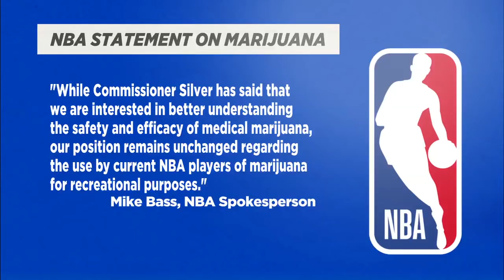Paul Pierce and Tracy McGrady weigh in on medical marijuana in the NBA | The Jump | ESPN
Paul Pierce and Tracy McGrady join The Jump, along with NBA analyst Amin Elhassan, and weigh in on medical marijuana in the NBA.